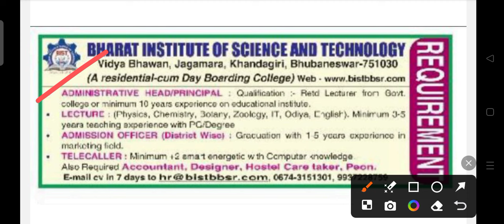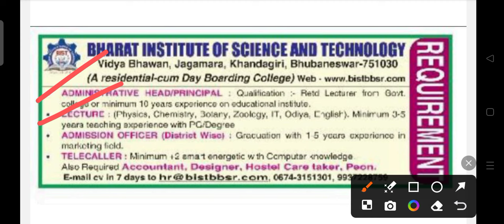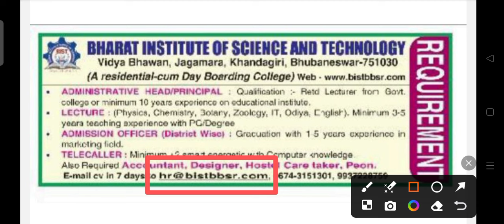BIST staff recruitment 2024 !! For various post !! Odisha latest job notification 2024 !!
BIST staff recruitment 2024.